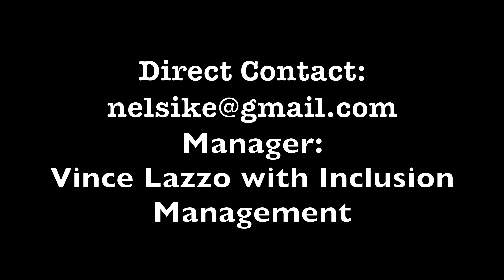Josh Sanchez Demo Reel Early 2019